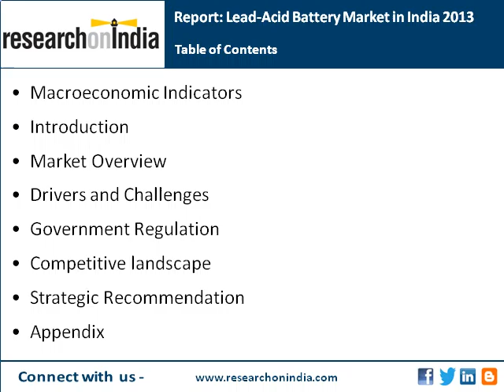ResearchonIndia : LeadAcid Battery Market in India 2013